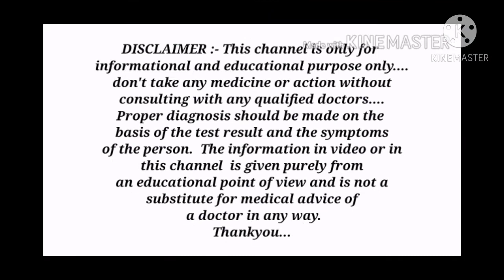Non contact infrared thermometer is not successful ! || नॉन कॉन्टेक्ट इंफ्रारेड थर्मामीटर || covid19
Hello dosto, is video me aapko bataya gaya hai ki non contact infrared thermometer covid ke detection ke liye successful nahi hai... New study iske bare me kya kahti hai... Janiye is video me.
हेलो दोस्तो , इस वीडियो में आपको बताया गया है कि नॉन कॉन्टेक्ट इंफ्रारेड थर्मामीटर कोविड के डिटेक्शन के लिए सफल नही है। इसके बारे में हाल ही में हुई स्टडी क्या कहती है।
धन्यवाद।
Thank-you... All... My friends...
Thanks.

your queries-

non contact infrared thermometer
non contact infrared thermometer is not successful
 non contact infrared thermometer is not success
नॉन कॉन्टैक्ट इंफ्रारेड थर्मामीटर

Thanks...❤️